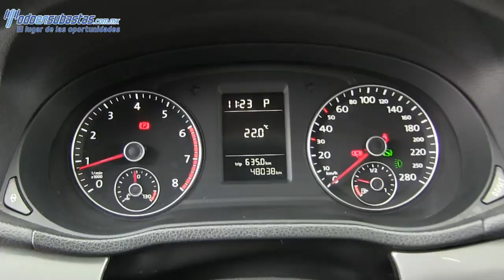079732 VOLKSWAGEN / PASSAT / 2012